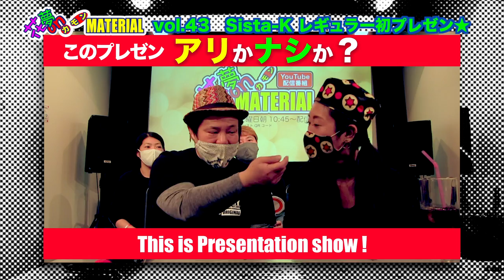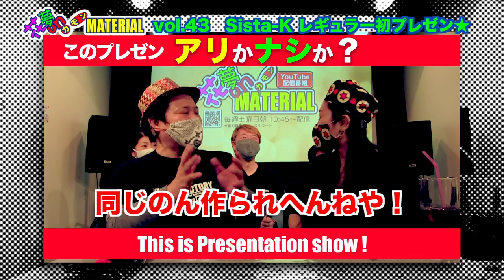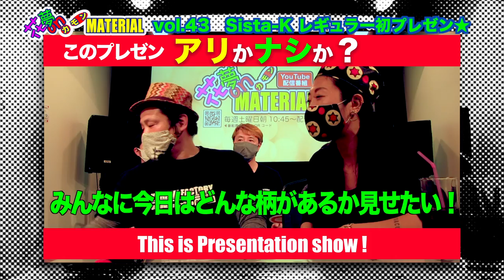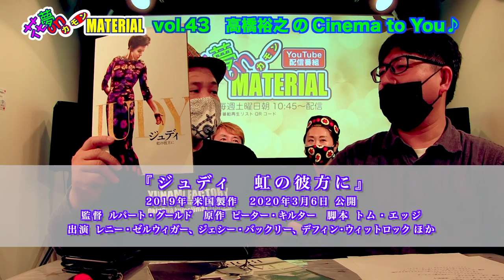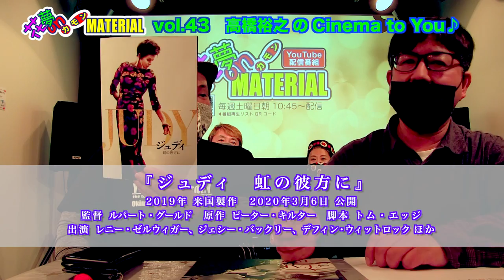日本で買えない生地を使った世界でひとつだけの独自ブランド☆花夢on MATERIAL Vol.43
3月27日（土）朝配信分★

遂に月末！ということで今回から予告通り
レゲエシンガー・Sista-Kが番組に月末レギュラー出演いたします！

ということで月末レギュラーを記念して
今回は『プレゼンの意味がわからない』Sista-Kがプレゼン☆ww
彼女の独自ブランド”brownstylee”について
爆笑マシンガントークでプレゼン致します♪

【Cinema to You！】では、Sista-Kに因んで音楽アーティストが主役の映画をご紹介。
『アリー　スター誕生』はレディ・ガガが主演した話題作。アカデミーも獲った作品
そして、旧作の『スター誕生』で主演を務めたジュディ・ガーランの生涯を描いた『ジュディ　虹の彼方に』
以上、旧作２作、高橋さんのトークで観たくなったら是非ご覧下さい。